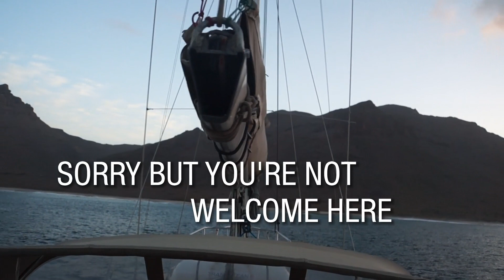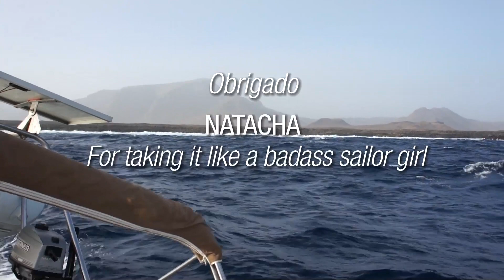Winded Voyage 4 | Episode 22 | The Forbidden Island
After sailing in pretty tough Cape Verde conditions, we find refuge in a bay of the uninhabited island of Santa Luzia. The island is a Nature Reserve. It is the forbidden island of the archipelago. We did not know it was forbidden to visit until we were approached by officials in a small motorboat. The day before we had taken a stroll around the deserted island which is a virtual desert island. Not a soul to been seen. Then we were asked to leave, and we sailed to the next island due East.